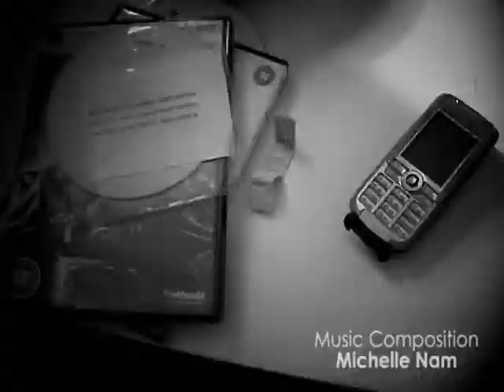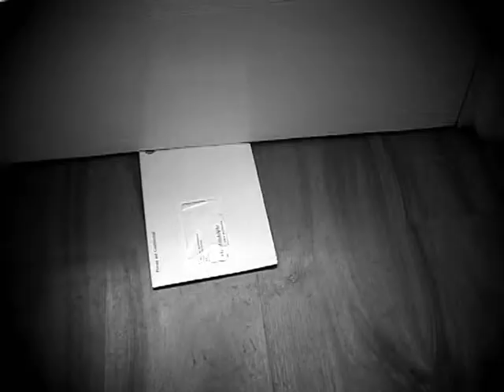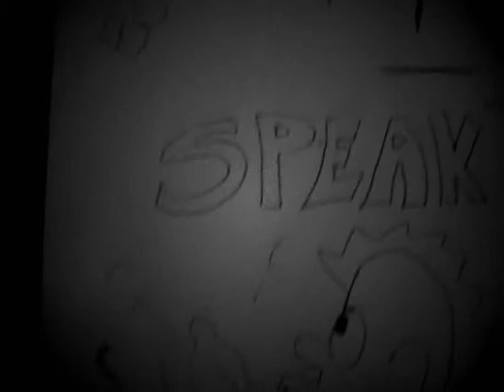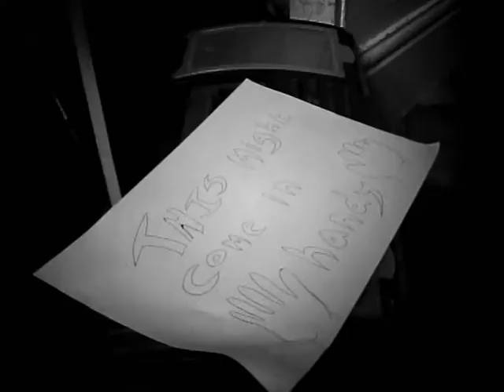Duel Project-Subject17 pt1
My end of 1st year University project Duel Project. One Story, Two films, Two different perspectives.Created in just 3 weeks!
Film A-
A man awakens to find that a bomb has been planted in his throat. If he speaks or tries to remove the bomb it will explode. The only way to disarm the bomb is to complete a task to which he has been assigned... Let the Games begin